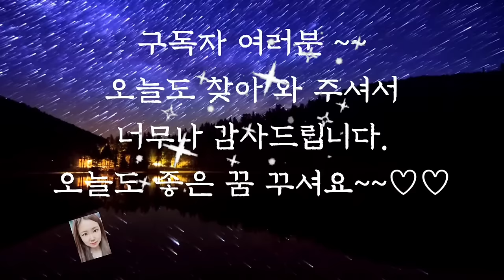🌜어른들을 위한 옛날이야기🌛/구두쇠와 이무기/신혜/야담/전래동화/오디오북/수면동화/옛날이야기/동화/동화모음/잠자리동화/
구두쇠와 이무기(0:00)
정서방과 박판서네(12:50)
개가 찾은 무덤자리 (24:46)
마을을 지킨 새댁 (28:31)
슬기로운 이율곡 (45:01)
이야기 정리 및 의견(59:25)

이 세상에서 진정한 부자란 어떤 사람을 말하는 걸까요? 제물이 많은 사람일까요? 아니면 친구가 많은 사람일까요?
아니면 지식이 많은 사람일까요?
부자라는 것은 어떠한 것이든 넘치게 많이 갖고 있어야 부자라고 할 수 있을텐데요.
그러므로 진정한 부자는 그 넘치는 것을 다른 사람과 나눌 줄 아는 사람일 것입니다.
나누지 않는다는 것은 지금도 부족하다는 뜻일 테니까 말입니다.
어찌 생각해보면 부자여서 나누는 것이 아니라 나누어서 부자가 되는 것이 아닐까요?